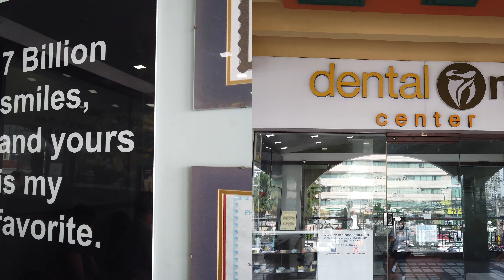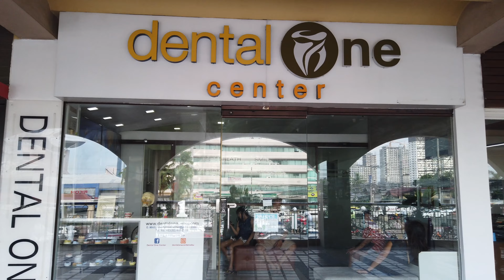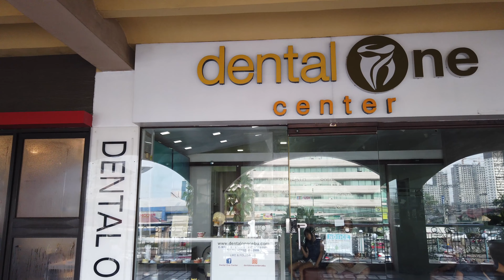Old B Visits The Dentist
Old B hasn't visited a Dentist since the Covid lockdown so I dragged him kicking and screaming to the dentist. He only happy when he is moaning and he has been moaning a lot lately so he must be very happy.